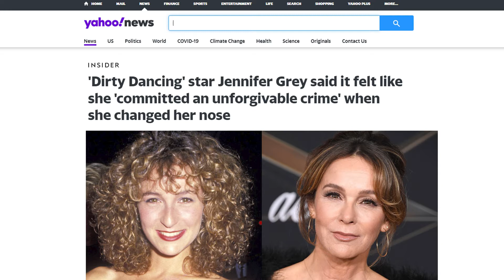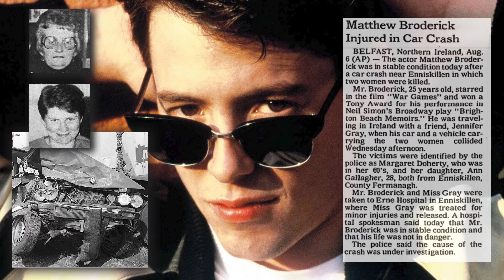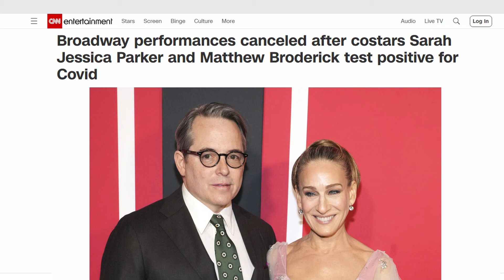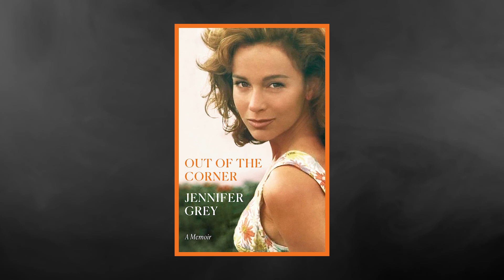Matthew Broderick and Jennifer Grey's Fatal Car Crash | POSTMORTEM EPISODE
The guys re-visit topics from the D.I.E. Podcast and expand on them. In this installment we return to "The Broderisode."

In August of 1987, Matthew Broderick crossed onto the wrong side of the road while driving in Ireland and crashed head-on with another vehicle, killing Anna Gallagher, and her mother Margaret Doherty, instantly. His co-passenger, girlfriend Jennifer Grey, remains the only living witness to this accident, as Broderick suffered severe injuries and amnesia. One week later, Grey was on the red carpet at the premiere of her new movie "Dirty Dancing."

TABLE OF CONTENTS:
2:02 Jennifer Grey has written a memoir, which offers more details than ever before about the relationship between her and Matthew Broderick, including such tidbits:
*he was jealous of Patrick Swayze and hated "Dirty Dancing";
*his mom referred to Grey's dad using a very derogatory term;
*and his co-star Chrstopher Walken took to his girlfriend like ketchup and fries.
12:50 She also writes a firsthand account of their ill-fated trip to Ireland. The horrific accident is described in vivid detail, even down to the soundtrack: "The Sounds of Soweto" cassette tape.
29:27 All about the nose: Why? How? When?
38:38 Grey's serious neck injury from the accident almost kills her chances for "Dancing with the Stars"...and almost kills her in general.
47:04 We return to the taboo subject of Broderick and Grey's controversial "Ferris Bueller" co-star: Jeffrey Jones.